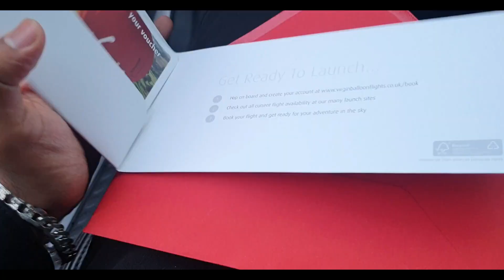Hot Air Balloon Ride : | GLOUCESTERSHIRE | ENGLAND | Flying Above The Clouds | Magical!!